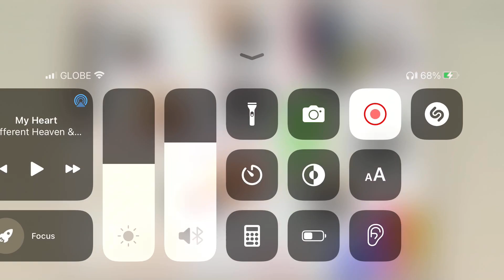Grand Theft Auto: Chinatown Wars - Stealing The Show | Ichiro TV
For More Updates, Please Follow these Sites.

-Ichiro Yamazaki